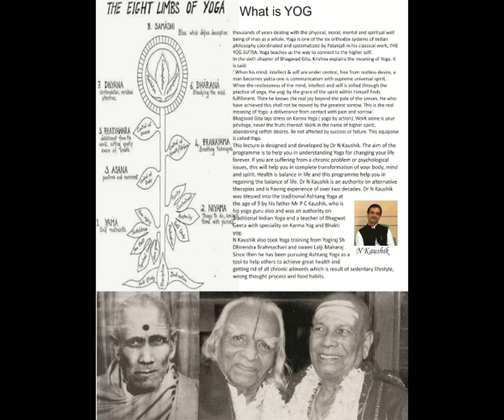DR KAUSHIK's Yog Meditation